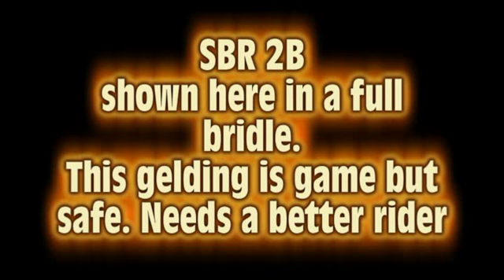SBR 2B full bridle 2014